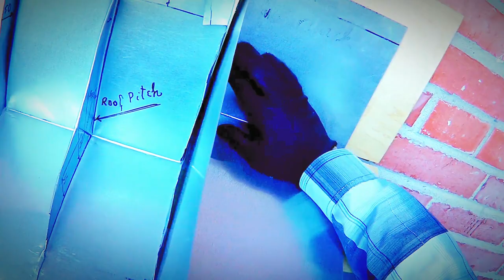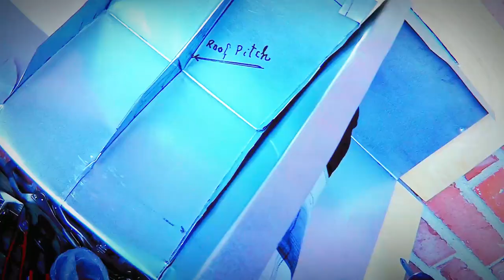✅STANDING SEAM METAL ROOFING INSTALLATION GUIDE